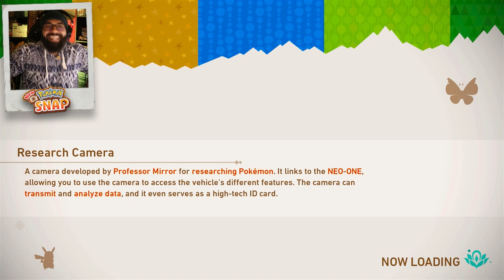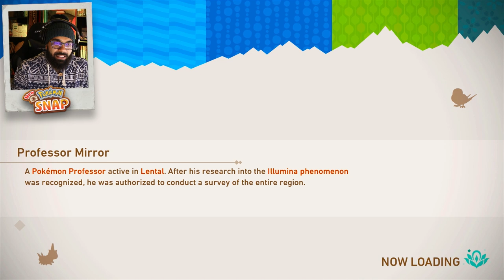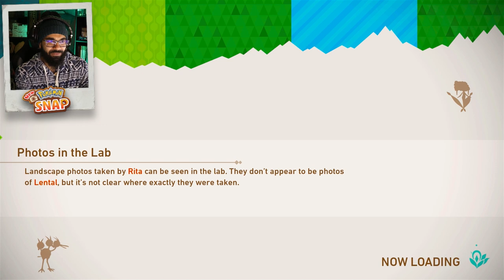01 | "WORK IT FLORGES!!" *NEW* Pokémon SNAP Let's Play w/ Nappy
WE ARE SNAPPED IN AND READY FOR A NEW ADVENTURE!! Today we're beginning our new *New* Pokémon SNAP Let's Play and I AM BEYOND EXCITED to dive into the Lental Region and snap as many PokéPics as possible!

Episode Chapters
Intro | 0:00 - 1:30
Tutorial | 1:30 - 12:13
Florio Nature Park (First Pass) | 12:13 - 25:12
Tutorial Continued | 25:12 - 30:00
Florio Nature Park (Second Pass) | 30:00 - 42:10
Florio Nature Park (Third Pass) 42:10 - 52:25
Wrap-Up | 52:25 - 53:02